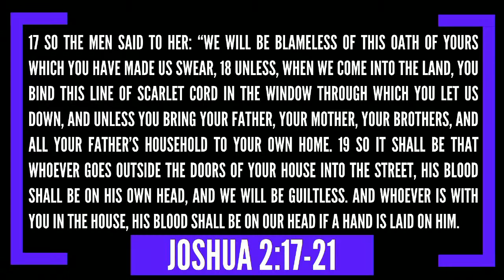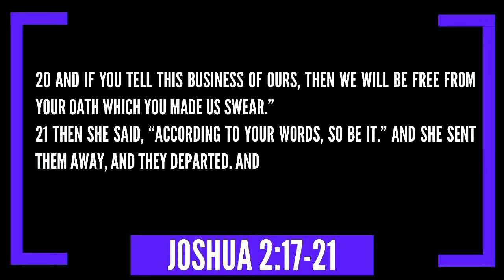Sullivan First Assembly of God Live Stream